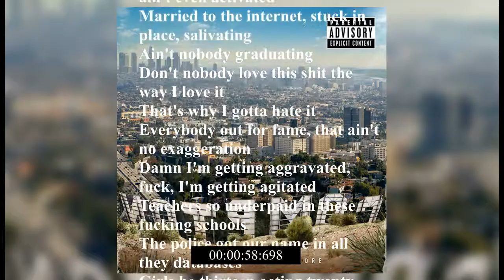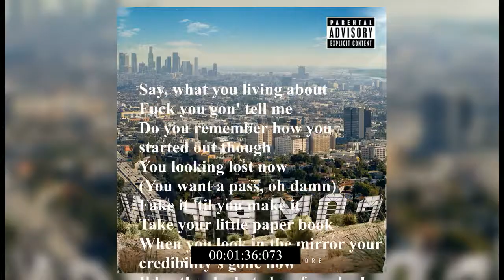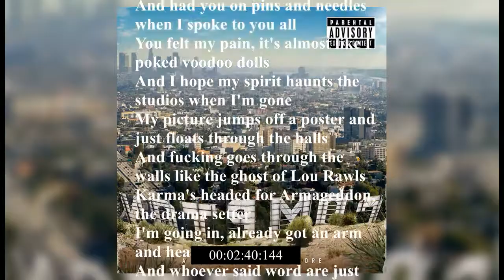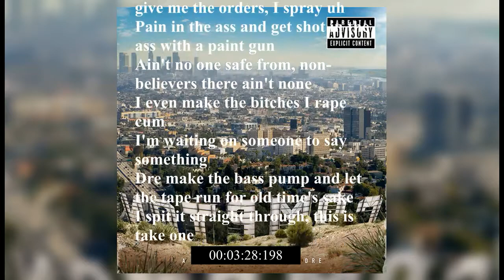Medicine Man 100% Uncensored RARE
Medicine Man feat. Eminem
Got rid of the backmasking at the end of Eminem's verse, enjoy